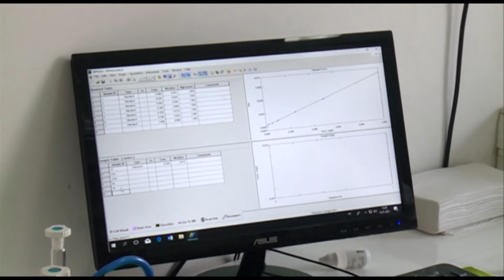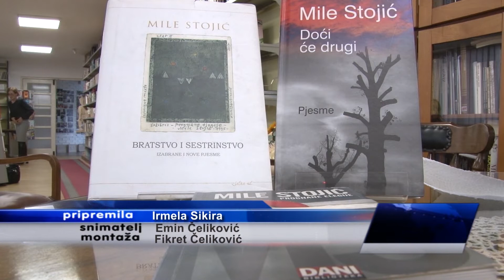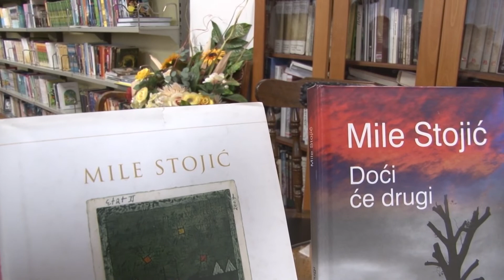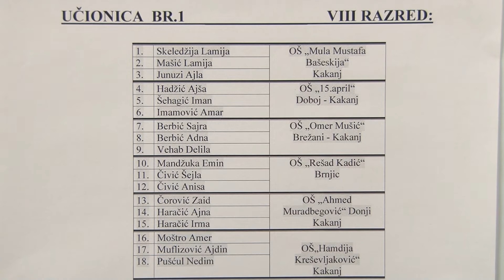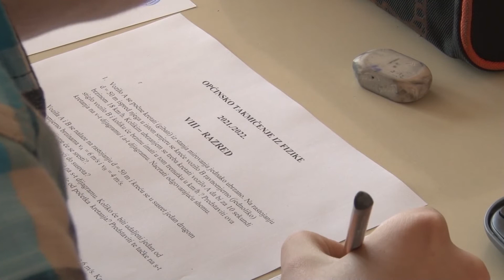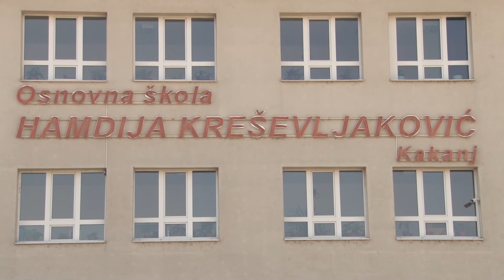vijesti 21 03 2022